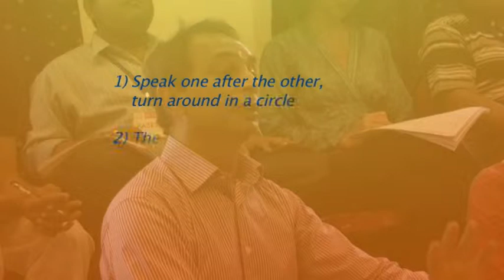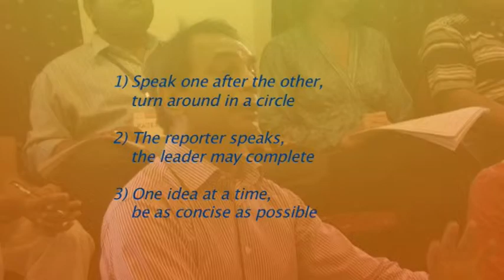NVC & collective intelligence 1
2011 International NVC Convention in Pondicherry, India

Collective intelligence workshop with NVC and sociocracy